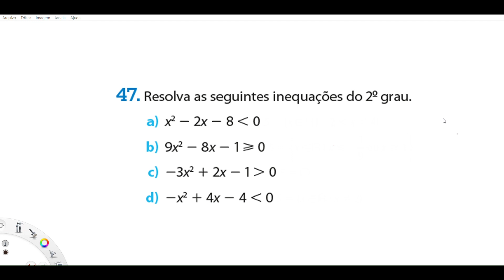Resolva as seguintes inequações do 2˙ grau.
a) x2 -2x - 8 menor que 0

Professor Jonnys Calvet
GRADUAÇÃO: Universidade Estadual do Maranhão (UEMA).
PÓS-GRADUAÇÃO: Instituto Brasileiro de Mercado de Capitais (IBMEC).